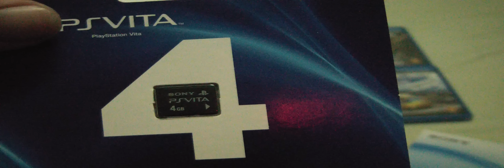PlayStation Vita - Abrindo a Caixa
Nosso redator Patrick Seabra, aka Machine_God, abrindo pela primeira vez a caixa de um PlayStation Vita novo em folha.